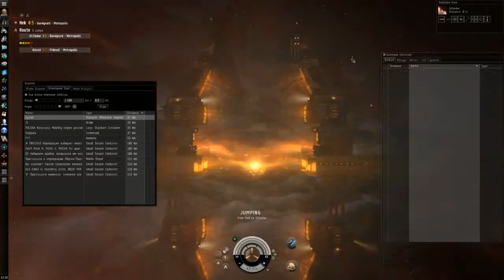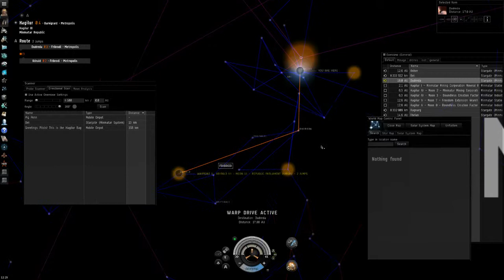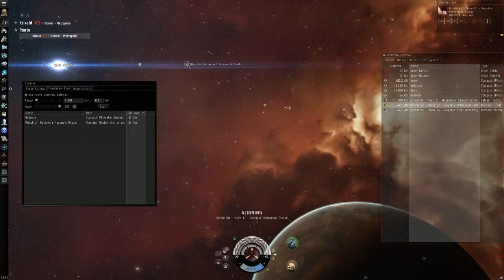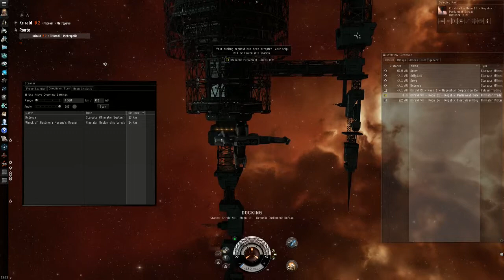Eve Online Présentation, comment ça marche! 3/3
Présentation de Eve Online, en essayant d'être un peu plus concret que "c'est cool on peut tout faire"!

twitch (tous les jours entre midi et 14h!